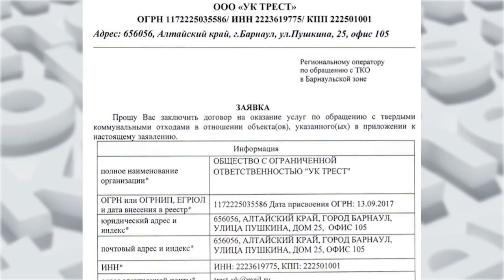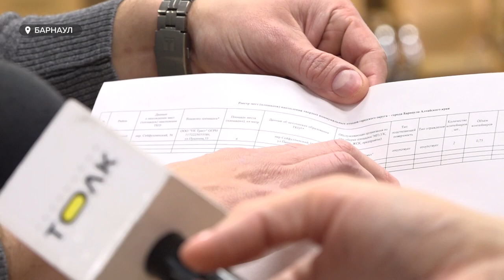Рядом с несколькими жилыми домами и детским садом Барнаула растет свалка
Рядом с несколькими жилыми домами и детским садом Барнаула растет свалка. Мусорный бак, который стоял на том месте, украли, люди валят отходы прямо на землю, а ответственные органы разводят руками. И кажется, что вопрос санитарной безопасности и чистого воздуха жильцы будут решать за свой счет